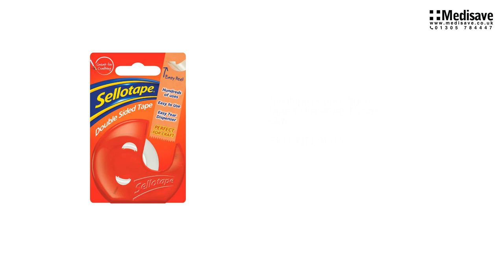Sellotape Double Sided Tape Dispenser 15mm x5m NAD6006